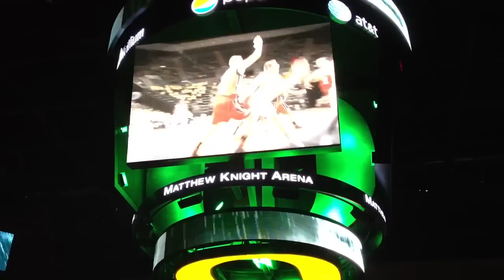2013 Civil War Basketball Oregon Ducks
Ducks win. Naturally.